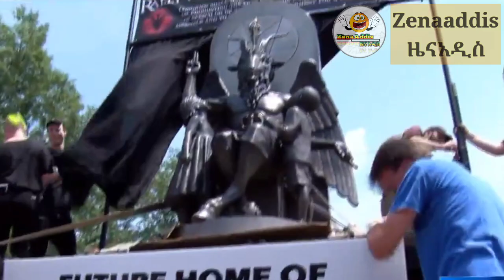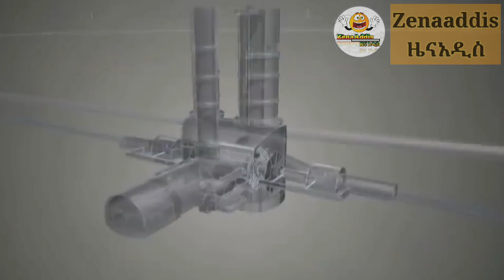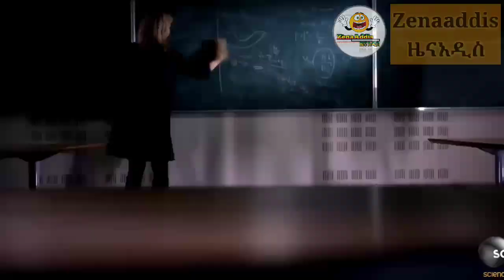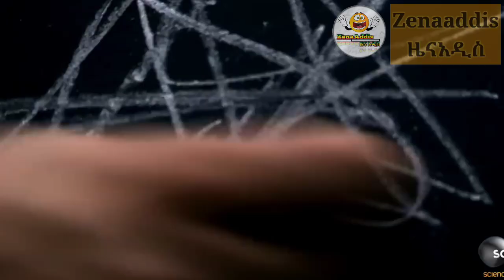የታሰረው አውሬ ወደምድር ሊመጣ ||amaizing ነው#ethiopia